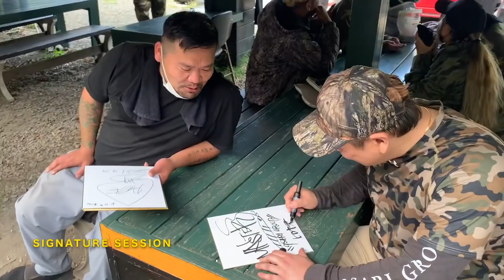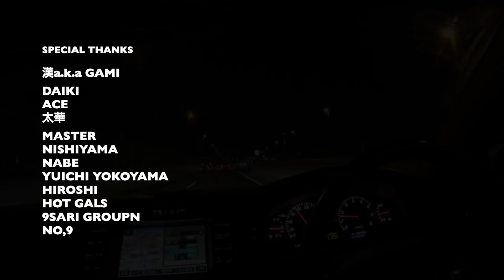【漢a.k.aGAMI, MASTER, ACE, 太華】日本のMCバトルのパイオニア達とラッパーだらけのサバイバルゲームで遊んでみたらガチで後輩達に撃たれまくったんだけどw【9SARI GROUP】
※2011年日本ライト級新人王ボクサー第二の人生

GATEオリジナルステッカー＆Tシャツ

いつも応援心から感謝します！！！